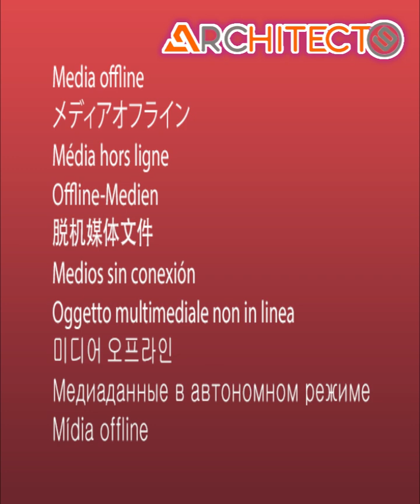TYPES OF GATE DESIGN 3DDESIGNS